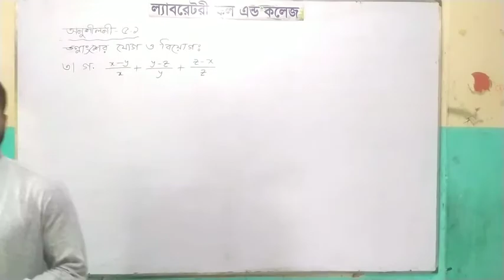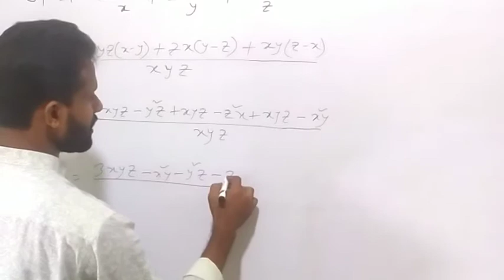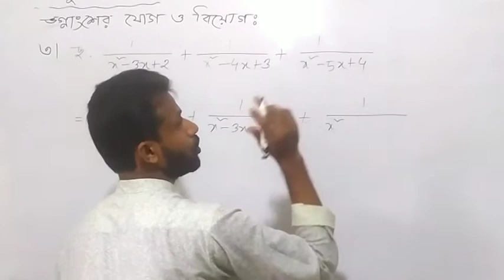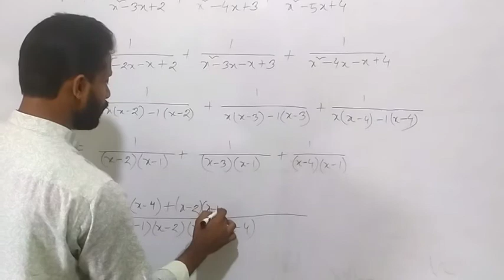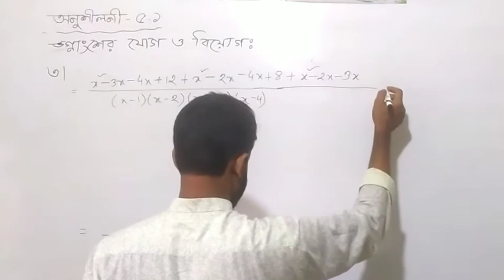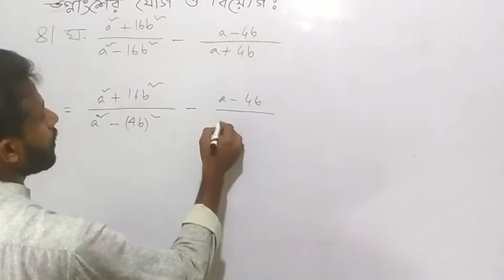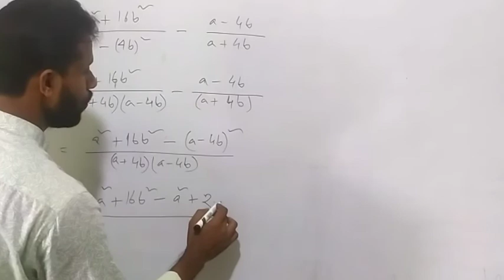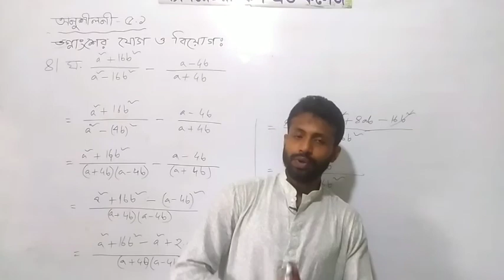৮ম শ্রেণির গণিত, ৫ম অধ্যায় পর্ব-২